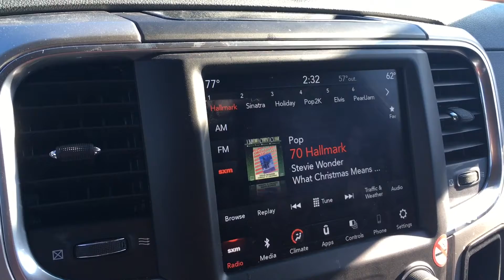Hallmark Contest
Hallmark Christmas contest! My love for Christmas is all year round and the Hallmark movies are a huge part of that!! Peek inside some of my family traditions!!

Its beginning to look a lot like Christmas
By Michael Buble